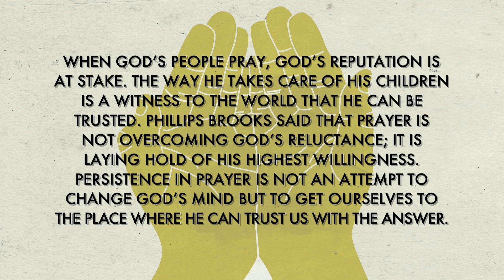Sacred Rhythms: Teach Us to Pray | Mark Sorensen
Harvest Worship

Featuring Mark Sorensen

“One day Jesus was praying in a certain place. When He had finished, one of the disciples came up to Him and said, ‘Lord, teach us to pray…’” (Luke 11:1). What seemed to be a fairly innocent question was actually a loaded one. The disciples were familiar with prayer. Yet, when Jesus prayed, there was something different. When Jesus prayed, there was power. When He prayed there was the promise of mountains moving and a Kingdom coming. In this Harvest Lenten series, Sacred Rhythms, we’re going to talk about prayer. What is it? How do you do it? And more importantly, we’ll look at how Jesus modeled it, practiced it and where He meets us in the midst of these Sacred Rhythms found within our prayer lives today.